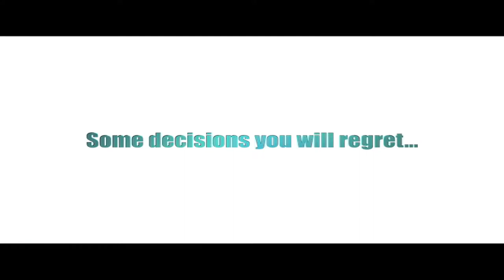A Few Loose Screws (Trailer) by Barrington Marson Films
Written/Directed/Edited by Barrington Marson